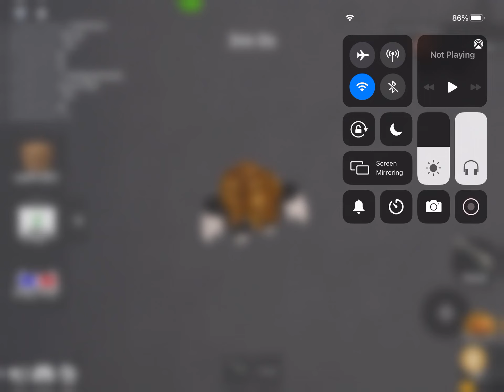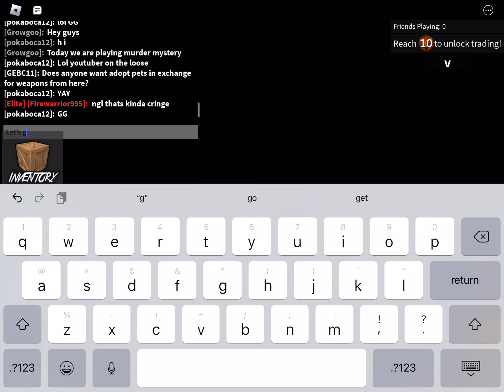Murder mystery zombie infection mode